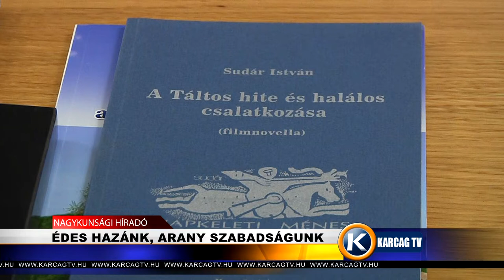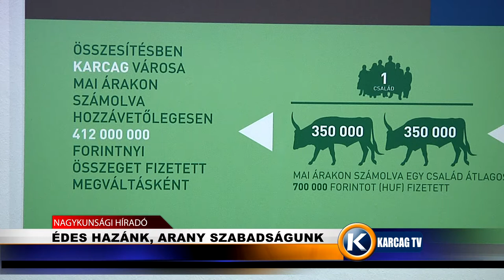Édes hazánk, arany szabadságunk karcagtv